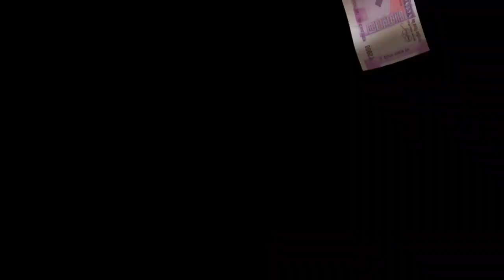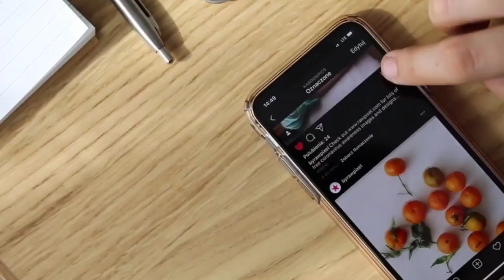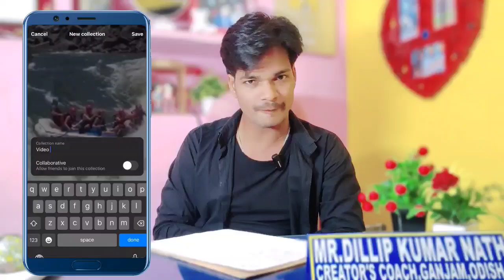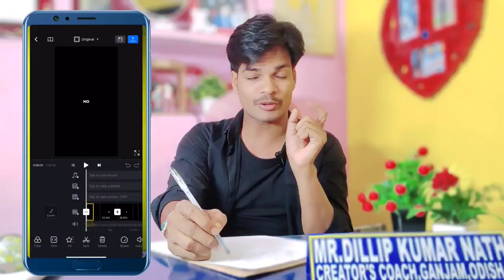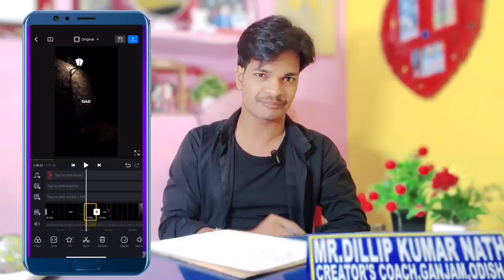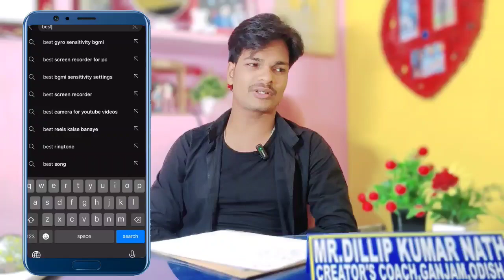Copy Paste Video On YouTube & Earn 2 to 3 lakhs Per Month | Make Money Online 2023(odia) ysdillip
video about 👇
Copy Paste Video On YouTube & Earn 2 to 3 Lacs Per Month | Make Money Online 2023(odia) ysdillip

Copy Paste Video on YouTube and Earn 2 to 3 Lacs Per Month | How to Make Make from YouTube | YouTube Se Copy Paste Karke Paise Kaise Kamaye Bina Face Dikhaye Aur Bina Voice Over Kiye (odia) by ysdillip

Also Watch These Videos If you want to Basic Science and Strategy behind a YouTube Channel Growth:

best video's to grow your channel fast

My equipments 👇

For small creators 👇
My Tripod
Wireless mic
My Boya mic
Boyamm1 vlog mic
My Green Screen
Ring light
2nd mobile

For Big user:

Microphone( shotgun)
Microphone (USB)
2nd mobile
My camera
Camera lens
My tripod
My light
Second tripod
Green screen
Vlog tripod

copy from Instagram and paste on YouTube earn money online

Instagram se copy karke youtube per upload karo lakho kamao

copy paste karke paise kaise
kamaye youtube

copy paste video on YouTube and earn money online 2023

versatile tech

this is fact

earn money

earn money telugu

earn money cartoon

earn money no copyright

earn money sanjiv kumar jindal

social school fan club

abc quizzes

study iq fan club

katha sanchayan

kamaye youtube

versatile tech

this is fact

copy paste videa on youtube and

earn money